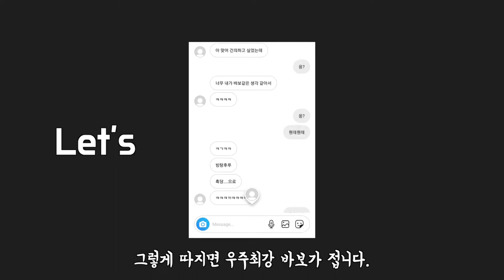흑당으로 탕후루 만들기! 비주얼은 망한 것 같지만 질감은 성공적! How to make Black sugar Tanghulu! easy recipe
구독자님의 귀여운 리퀘스트가 있어서 만들어봤습니다.
흑당 탕후루!
의도와 달리 비주얼이 다소 난폭해져버렸지만,
흑당 캔디 맛이 나서 맛은 있었습니다.
앞으로도 또 다른 리퀘스트나, 보고 싶은 것이 있으시다면 댓글에 남겨주세요!

재료
설탕 2 : 물 1

만드는 법
설탕에 물을 붓고 끓이세요.
설탕이 녹으면서 막 넘칠 것 같고, 냄비가 막 탈 것 같고,
이러다 설탕 다 눌러 붙어서 설거지는 우짜노싶은 위기의식이 들 때까지 젓지 말고 끓이세요!
시럽이 지옥의 용암처럼 부글거리면서 용의 콧김 같은 김이 막 뿜뿜 할 때 살짝 저어주고,
찬물에 시럽을 투척해서 금방, 완전히 딱딱해지면 OK입니다.
찬물에 시럽을 떨궜을 때 조금이라도 끈적거리면 안됩니다.
먹다가 금니 빠지는 수가 있거든요.
끈적거리거나 빠작! 소리를 내며 부서지지 않는다면 시럽을 더 끓이셔야 합니다.
나머지는 매우 빠른 손길로 시럽에 물기 없는 과일을 한바퀴 굴리면 끝.
바작바작한 달콤함을 즐겨주세요!